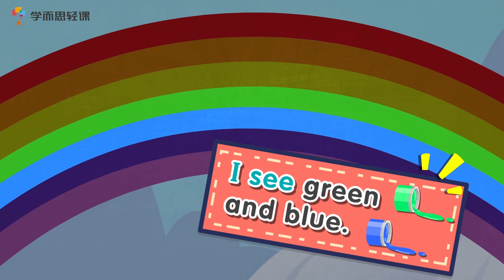画一条彩虹！| 熊猫博士和托托 | 学英语 | Learn English | Dr. Panda TotoTime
画一条彩虹！
Draw a Rainbow

欢迎来到【熊猫博士官方电视频道】！
跟熊猫博士和托托一起帮助他们的朋友吧！
你要细心观看，才能帮上忙哦~
敬请继续关注，记得每周回来观看新的剧集！

你知道我们制作的儿童应用吗？

还可以跟你的好朋友们分享该视频：
1. 猜猜看 | 熊猫博士和托托 | 儿童卡通：
2. 发现它 | 熊猫博士和托托 |有趣的儿童卡通：
3. 少儿儿歌 |熊猫博士和托托：